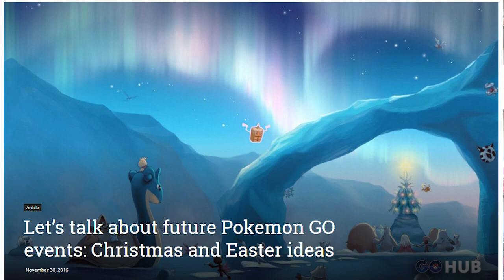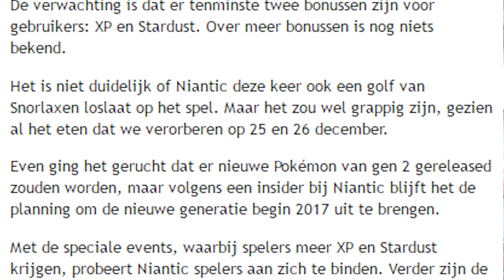Kerst Event in Pokémon GO? Ik zeg JA! (Pokémon GO Nederland) - m/ Soeren!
In deze Pokémon GO video leg ik uit waarom ik denk dat er tijdens kerst weer een Event voor Pokémon GO wordt gehouden!

● PS4 GT: Eng1_S0eren (Actief: zeg ook aub je YT naam ;)
● Xbox GT: Eng1neer Soer3n (Non-actief)

Als je nieuw bent op mijn kanaal dan welkom! Ik ben Soeren en heb een enorm passie voor gamen, eten en sport en maak hier graag video's over! Ik upload mijn video's altijd in 720p of 1080p op woensdag, zaterdag en zondag om 19:00. In vakanties of na een aankondiging upload ik ook vaker! Tenslotte doe ik enorm mij best om die video's zo leuk en leerzaam mogelijk voor jullie te maken!

SoerensSquad:
➜ Een team!
➜ Respect!
➜ No racism!
➜ Fair play!
➜ Inspireren door te doen!

*Spam, zelfpromotie, het delen van links (url's) of het gebruik van scheldwoorden wordt niet op prijs gesteld. Deze comments zullen worden verwijderd.

P.S. laat dit geheime woord achter om te laten zien dat je de beschrijving hebt gelezen!